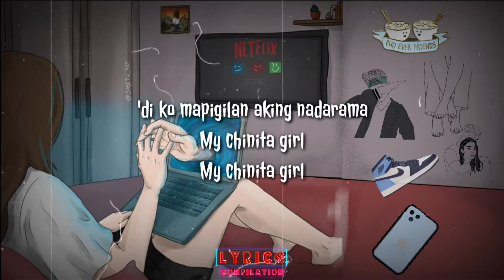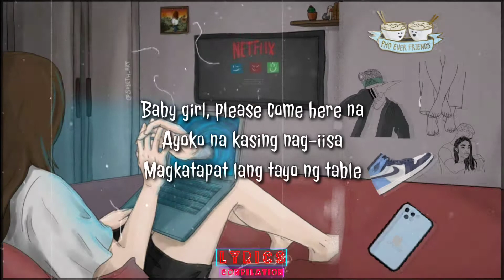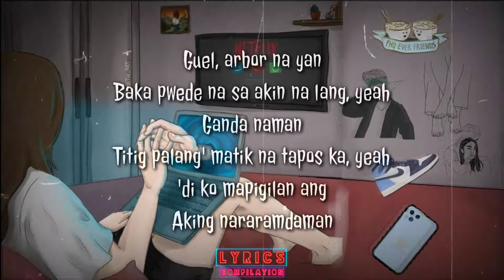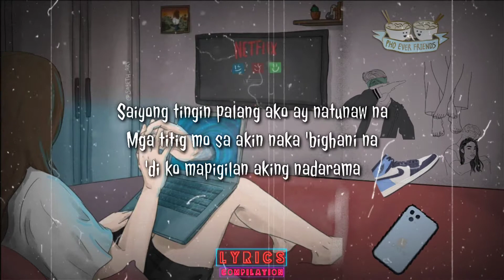Chinita Girl - Lil Vincey ft. Guel (Lyrics) | sayong tingin palang ako ay natunaw na